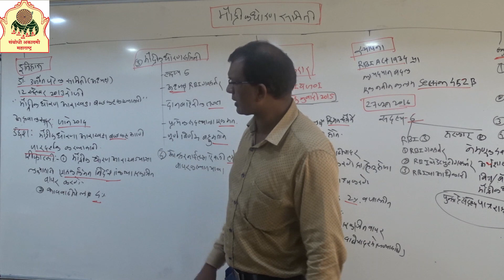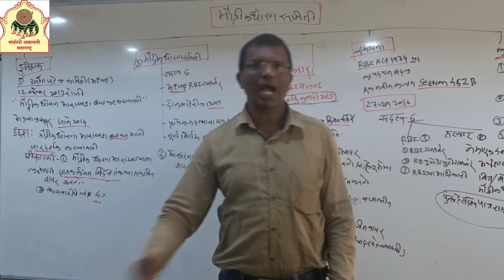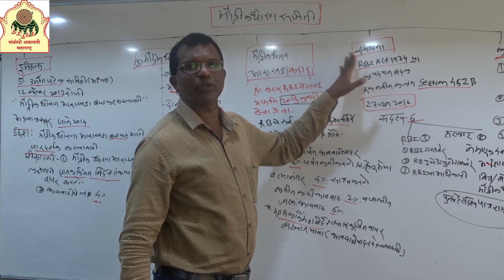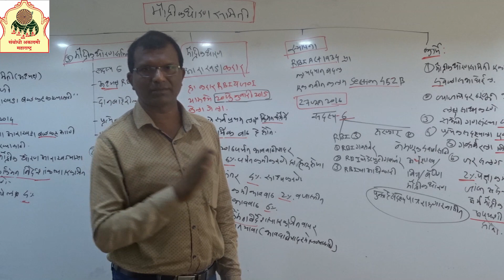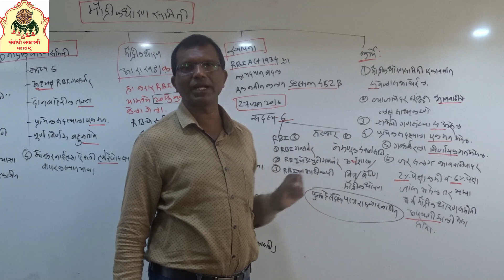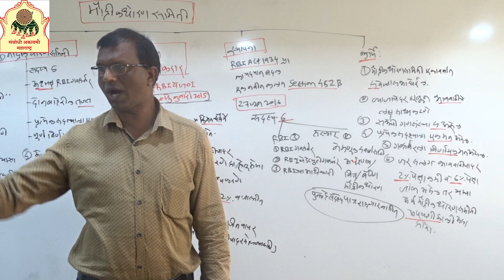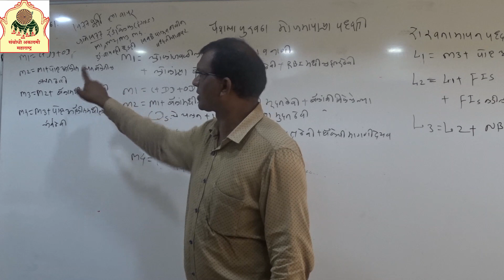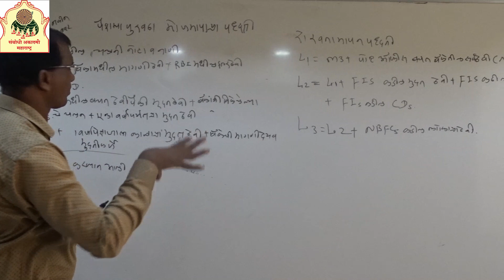RBI Part-4 | Dr. kailas fulumbarkar sir | Sambodhi Competitive Exam Training Center